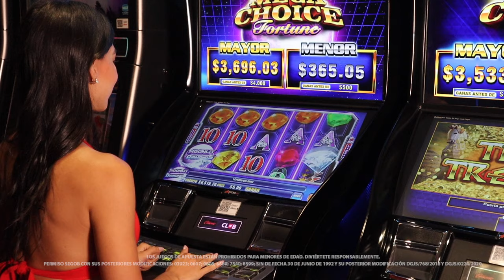Descubre la elegancia y los lujosos premios que Moonlit Diamonds tiene para ti.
Deja que la elegancia y brillo de Moonlit Diamonds te sorprenda con increíbles premios. Esta tragamonedas tiene símbolos de mayor valor representados por hermosos diamantes, presta atención a los diamantes de luna llena, ya que pueden otorgándote premios especiales.

No pierdas la oportunidad de ganar jugosas y lujosas recompensas jugando Moonlit Diamonds.

Conoce la gran variedad máquinas que están esperándote en tu próxima vista a Caliente Casino